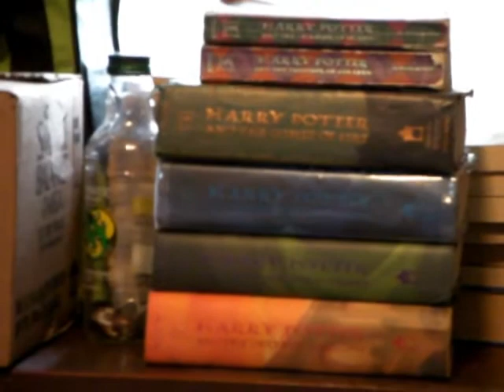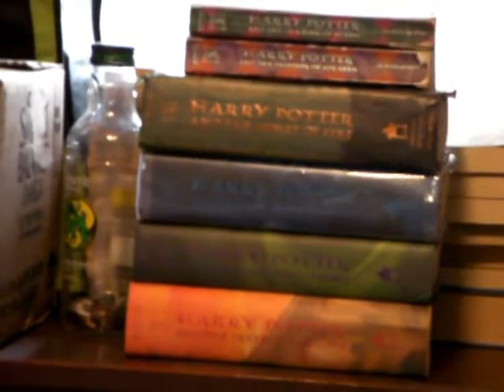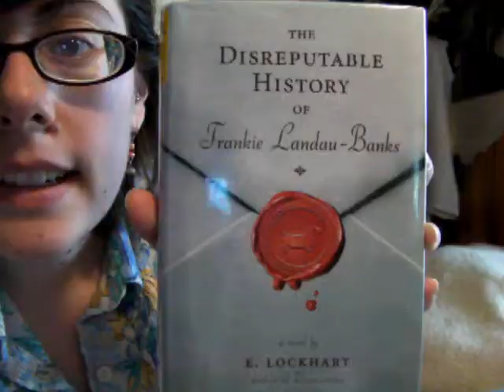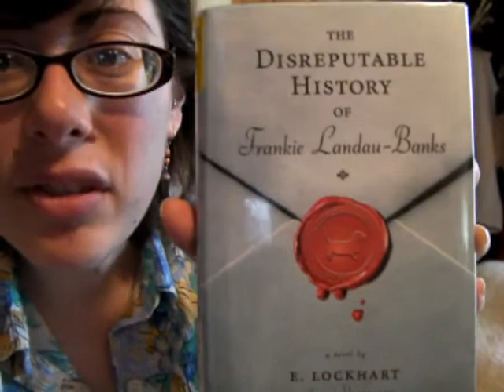18 May: My Life In Boxes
In which Christine gives a brief tour of her life in boxes, talks about another book she read, and experiences the sexy camera's first depleted battery warning.